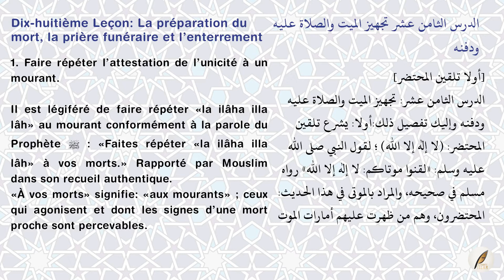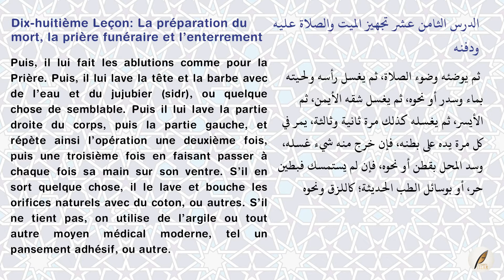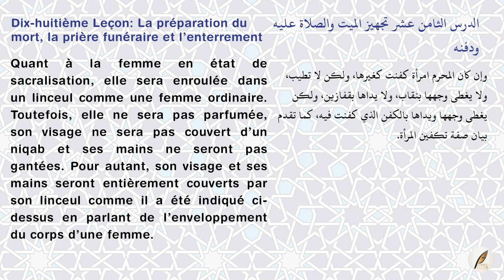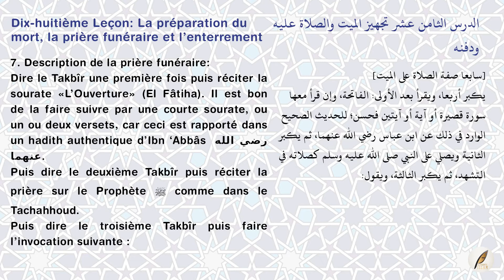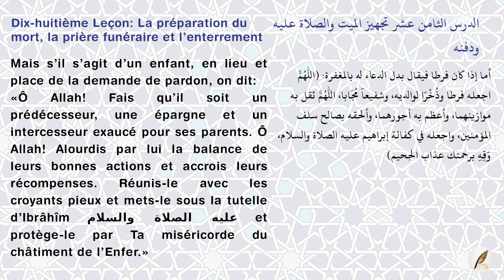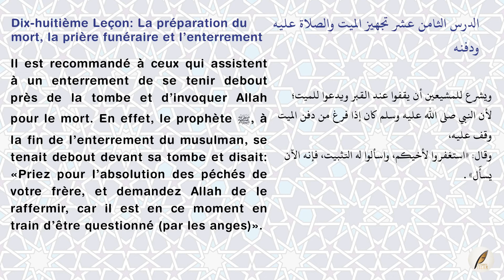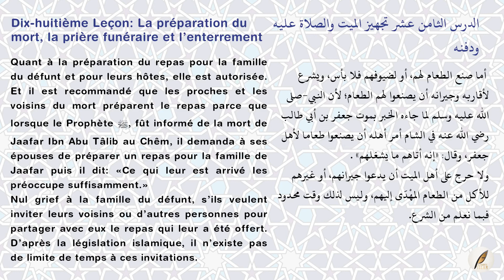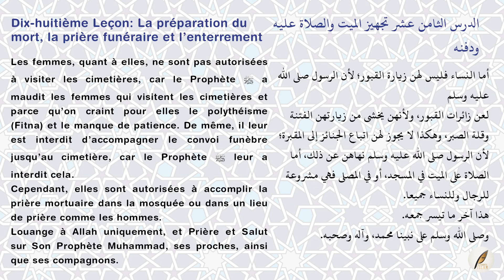[18] Les leçons importantes pour toute la communauté : Les rites funéraires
[18] Les leçons importantes pour toute la communauté : La préparation du mort, la prière funéraire et l’enterrement

par shaykh Abdul Aziz ibn Abdullah ibn Bâz (qu'Allah lui fasse miséricorde)